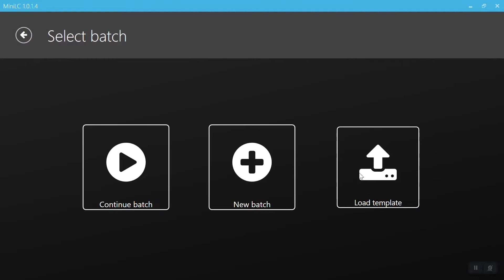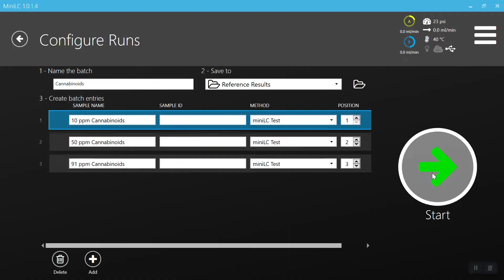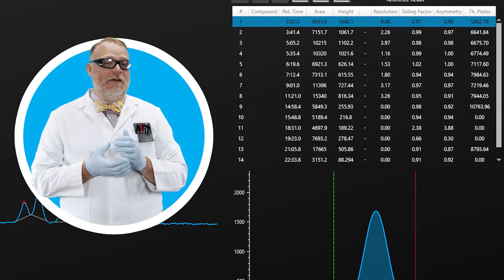Will It Analyze? Episode 3: Cannabinoids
With the rise of CBD products, more analysis is required to determine the cannabinoids within each sample.  Join R&D Chemist Daniel Iversen as he puts Lucidity's LC-UV to the test and answer the question "Will It Analyze?"